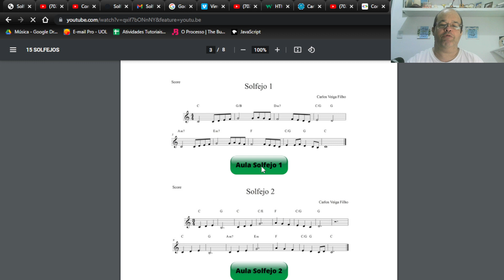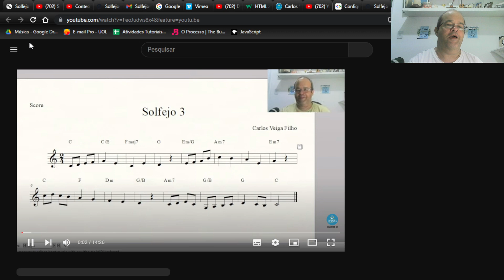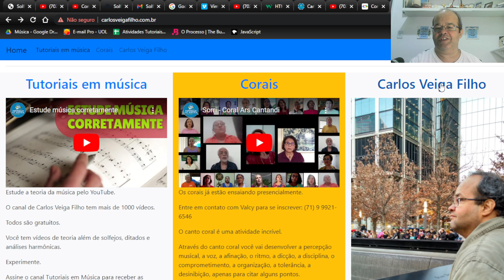Atualizando o site - A série Solfejo para praticar está lá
Visite o meu site e conheça a série Solfejos para praticar, assim como todas as seções do canal Tutoriais em Música e o meu trabalho com os corais onde você encontra arranjos para trabalhar com o seu grupo.

Comece a tocar pela partitura em 20 dias. Metodologia fácil e descomplicada onde você toca desde o primeiro momento e vai assimilando o conteúdo de fundamentação musical de forma lúdica, prática e prazerosa! Leve os outros cursos no valor de R$ 508 de BÔNUS para avançar na música. Apenas R$ 297

Método simplificado que vai te ensinar na prática a tocar melodias no seu instrumento. R$ 67

🌐 Conheça o melhor livro para estudar harmonia: "Análise Harmônica para Estudantes de Música"